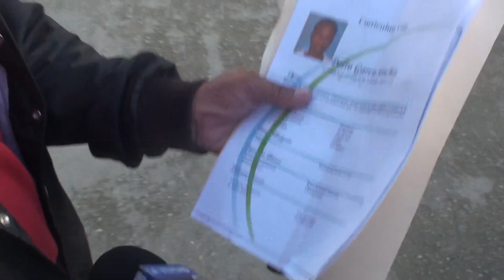APRESAN SUPUESTOS LADRONES CUANDO INTENTABAN ROBAR EN UN ABMBA DE HIGUEY